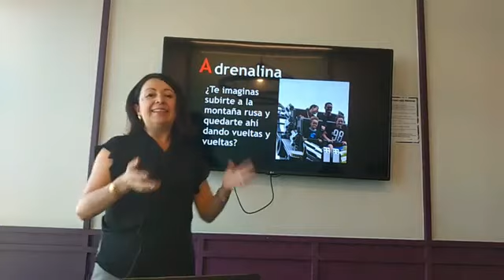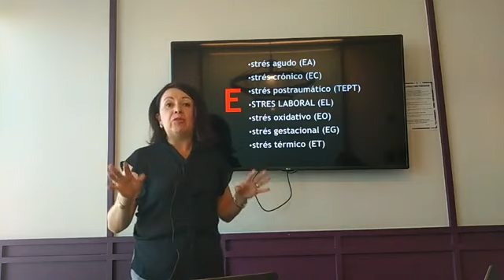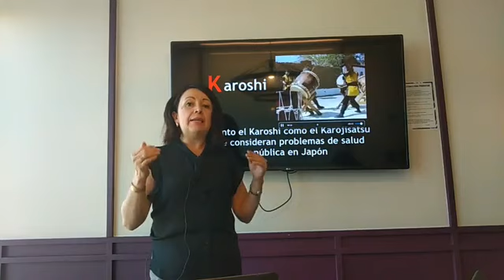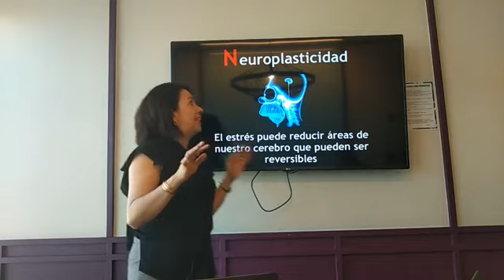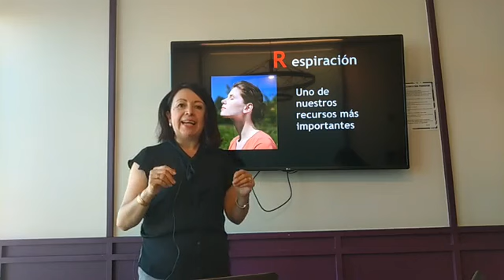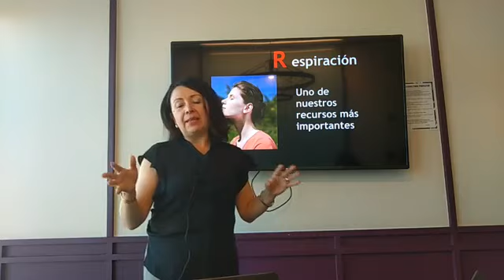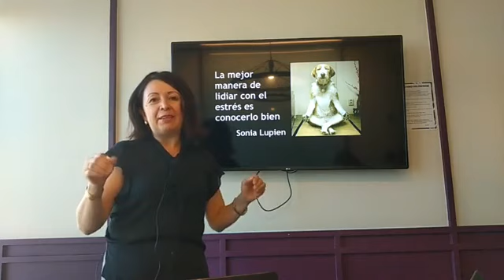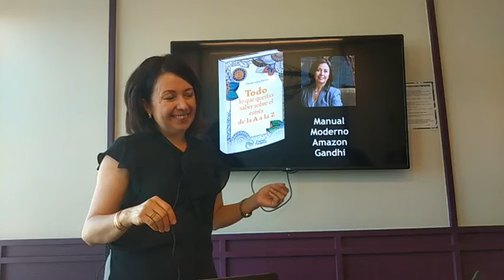Estres de la A a la Z | UTEL Universidad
Bienvenidos a nuestra transmisión en vivo con Claudia Juárez, Autora del libro "El estrés de la A a la Z",  este libro es un elemento básico para un primer acercamiento de los conceptos, técnicas y hasta términos biológicos que debemos conocer para entender mejor este padecimiento y, por lo tanto, su manejo eficaz.